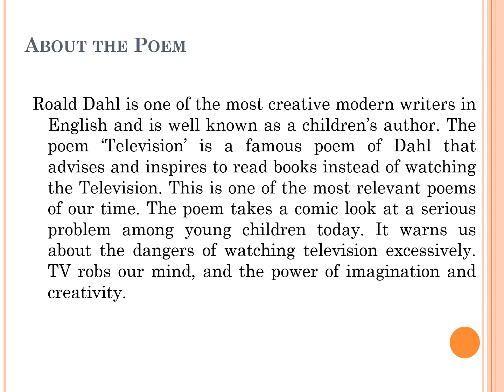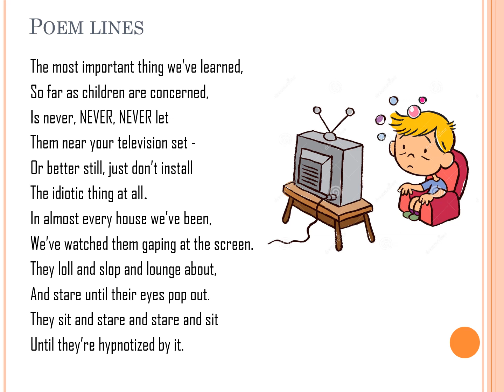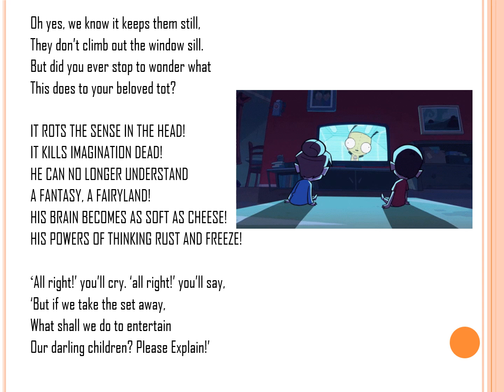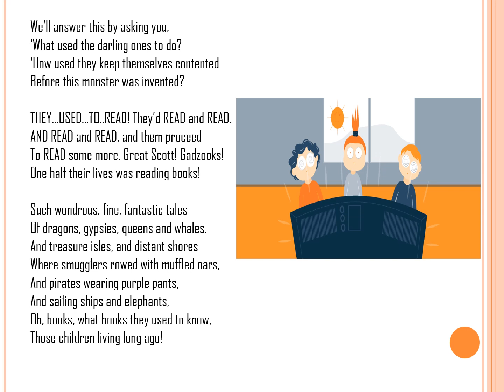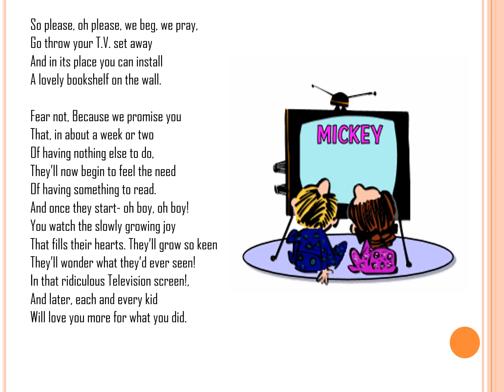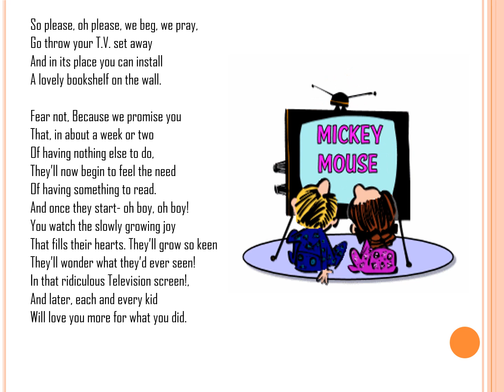CLASS 7 - English II - Television by Roald Dahl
English II - Television by Roald Dahl